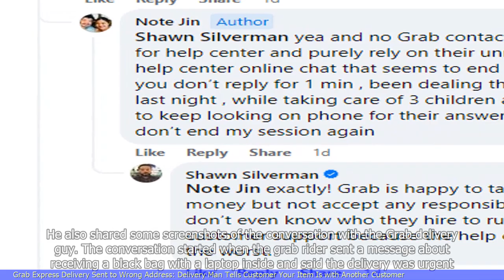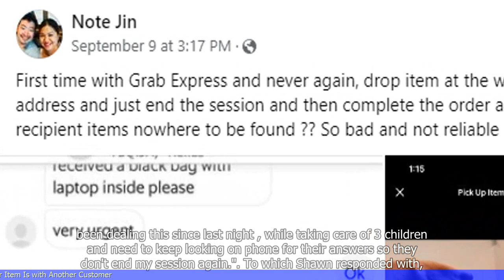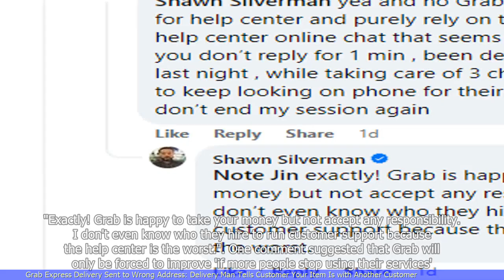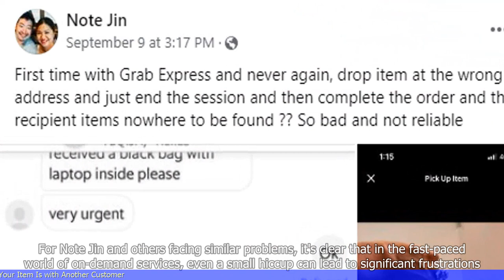Grab Express Delivery Sent to Wrong Address: Delivery Man Tells Customer 'Your Item Is with Another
🆈🅾🆄🆃🆄🅱🅴: - Grab Express Delivery Sent to Wrong Address: Delivery Man Tells Customer 'Your Item Is with Another Customer'

1. A customer in Singapore ordered a delivery through Grab Express.
2. The delivery was sent to the wrong address.
3. The delivery man informed the customer that their item was with another customer.
4. The customer expressed frustration and disappointment with Grab's handling of the situation.
5. Grab acknowledged the mistake and apologized to the customer.
6. The company stated that they would take action to prevent similar incidents in the future.
 🔒 Tag Video: -  Grab Express Delivery -  Sent to Wrong Address -  Delivery Man -  Customer -  Item -  Another Customer - 1  -  The Grab Express delivery was sent to the wrong address  - 2  -  The delivery man informed the customer that their item is with another customer  - 3  -  The customer's item is currently in the possession of someone else  -  🎤 Today News 9/12  -    Today 9/12  -   News 9/12  -     -  🎤 Today News  -   Today  -  News  -
🎬🌍🌎🌏 GrabExpressDelivery SenttoWrongAddress DeliveryMan Customer Item AnotherCustomer #1 TheGrabExpressdeliverywassenttothewrongaddress #2 Thedeliverymaninformedthecustomerthattheiritemiswithanothercustomer #3 Thecustomer'sitemiscurrentlyinthepossessionofsomeoneelse #🎤TodayNews9/12 Today9/12 News9/12 # #🎤TodayNews Today News #"